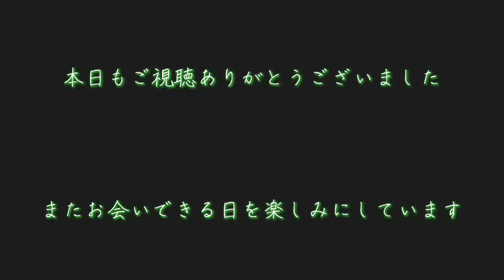サブカメラになってしまったα6400を１軍に返り咲かせよう【SONY SEL70350G】APS-C用望遠ズームレンズならコレ！！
クルチョモｃｈａｎｎｅｌ初期の頃
ドッキリ企画の一環としてはじまったレンズ紹介動画が
ついに本格的に動き出した！？

今回で３回めになるレンズ紹介動画ですが今回は
SONYが誇るGレンズの異端児APS-C専用望遠ズーム
【SEL70350G】の紹介です！！！！

SONYを愛してやまないチョモLaラテがゴリ押しするこのレンズ
皆様のご参考になれば幸いです

楽しけりゃなんでもオッケー！！！！！！！！！（台無し

【SEL70350G】
official

【α6400】
official

【HAKUBA 67mm レンズフィルター MCクローズアップ 】
amazon